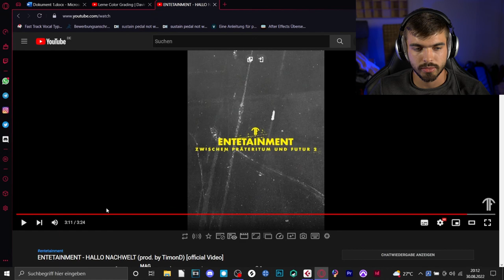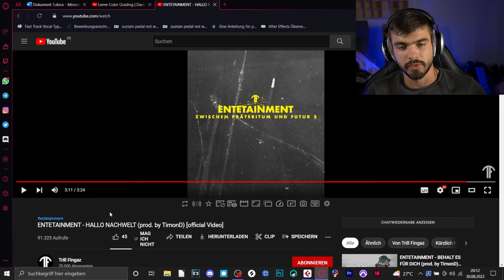Leicht theatralische Melancholie | ENTETAINMENT - HALLO NACHWELT | REACTION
▬Quelle▬▬▬▬▬▬▬▬▬▬▬▬

▬ Social Media ▬▬▬▬▬▬▬▬▬▬▬▬

lecter_official_/?igshid=15blwiwv0fg9z